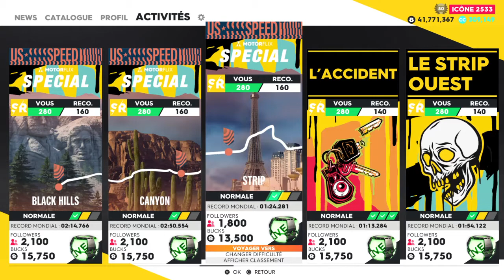the crew 2 épreuve street racing"STRIP SPECIAL"STREET RACE #36